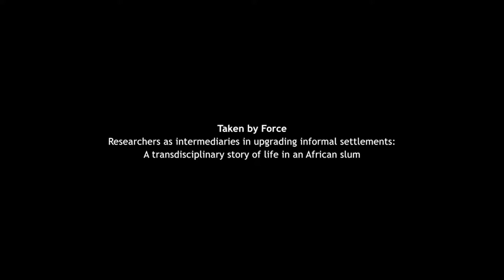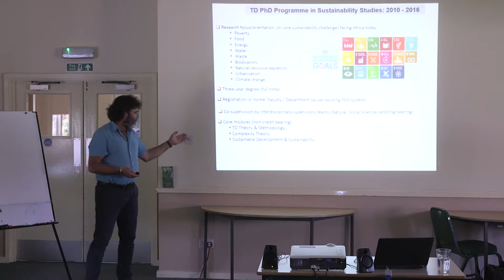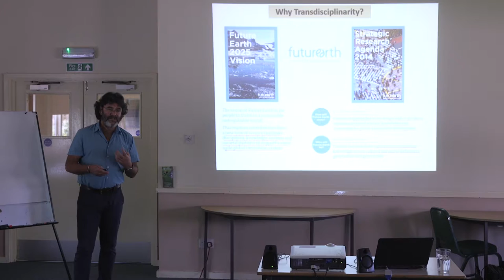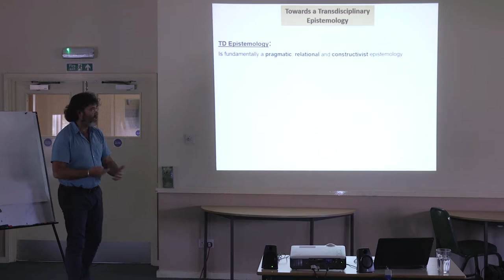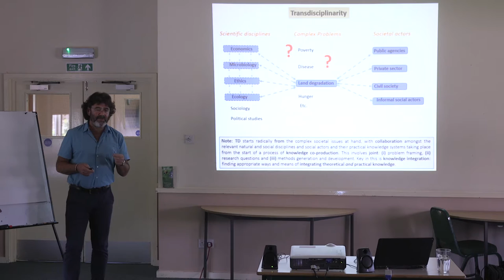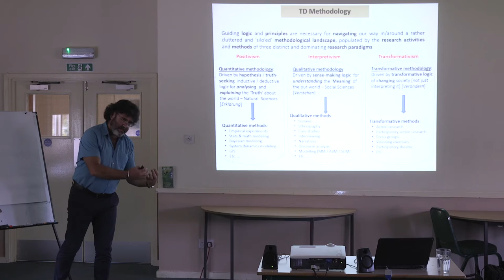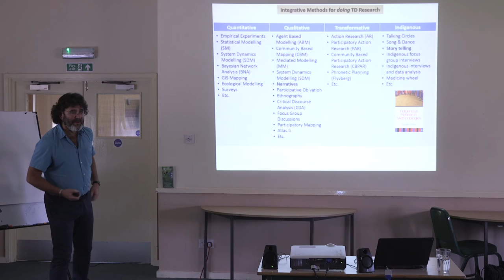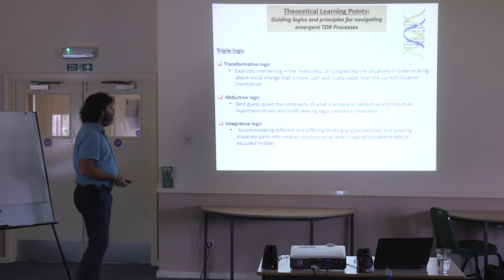Transdisciplinary Research for Transformation in an African Context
Prof Mark Swilling - 30th June 2016